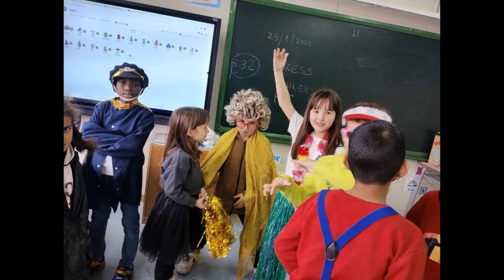KIZOA Movie Maker olx776ss 1